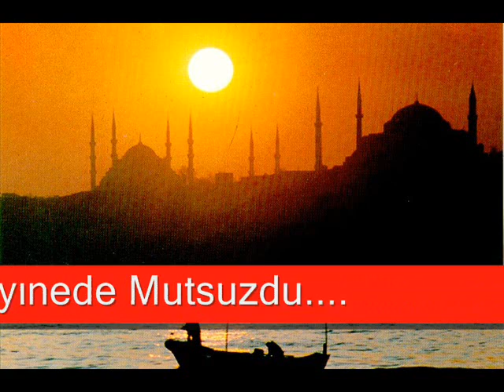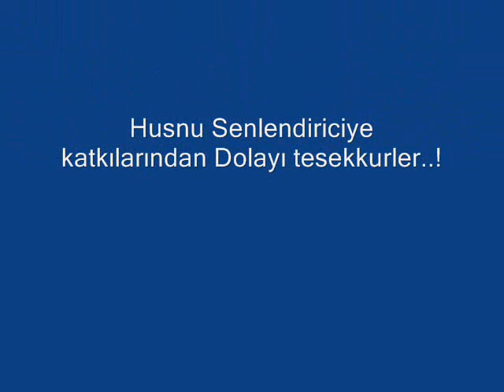makara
Bi kıızın İstanbul ve Ankara arasında Gidip gelen hikayesi